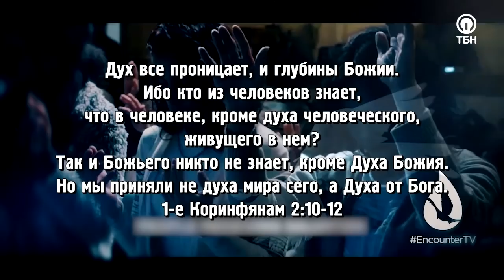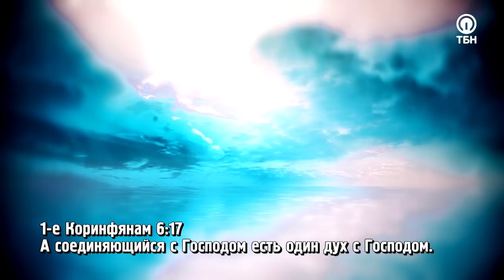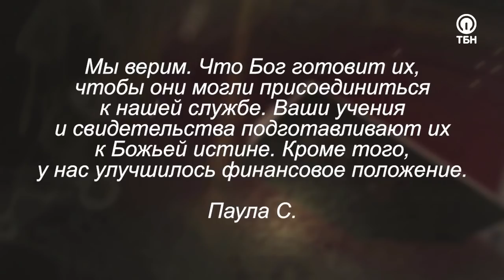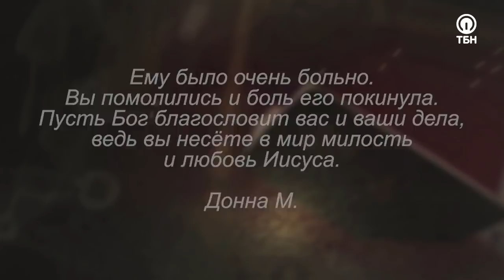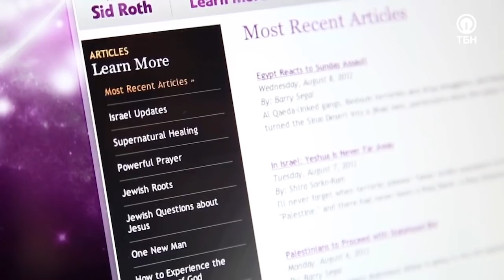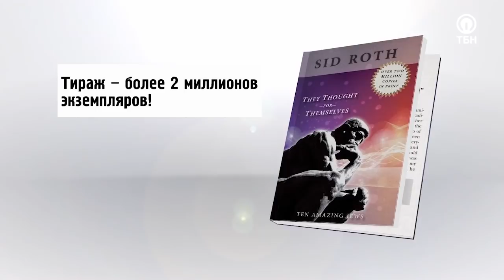БЕСЫ НАЧИНАЮТ ТРЕПЕТАТЬ. «Это сверхъестественно!»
У вас есть лучший друг, и вы частенько проводите время вместе? А что, если бы этим другом стал Сам Господь? Гостю Сида Рота – Дэвиду Хернандесу – всего тридцать с небольшим, но уже на протяжении двадцати лет этот человек ведет тесную дружбу с Духом Святым, Который показал ему всю небесную сокровищницу!

«Мы с вами – физическое проявление присутствия Святого Духа. Вам не нужно искать атмосферу, когда вы сами являетесь ей. Вам не нужно искать Его присутствия, когда вы несете его. Я – атмосфера небес, носитель славы. Когда вы заходите в комнату, бесы начинают трепетать, болезнь начинает ослаблять свою хватку благодаря вашему единству с Ним!»

Гость программы расскажет о том, какое пророчество дал Бог его родителям, и почему за детей важно молиться еще до их рождения!

Дэвид Хернандес будет ходатайствовать за излияние жажды по Святому Духу на каждого из вас, а также поделится принципами того, как перейти к тесным отношениям с Богом, что такое молитва с позиции уверенности и как избежать ошибок, которые совершают почти все верующие!

Смотрите новый выпуск программы «Это сверхъестественно!»